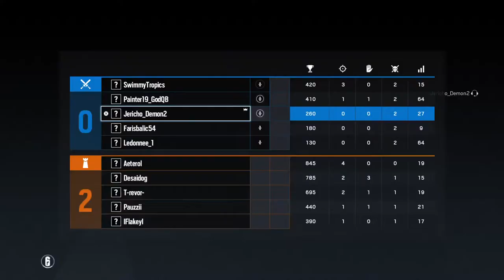R6 Siege time WINS only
Gaming vids every week/day if I stream no videos that day